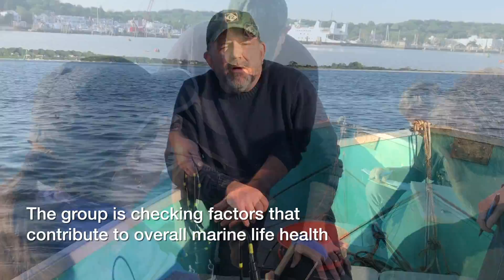Water testing in PJ Harbor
Setauket Harbor Task Force members George and Maria Hoffman, and Laurie Vetere, along with volunteer Tom Lyon, head out on Port Jefferson Harbor May 25 to test for water chemistry. Read the full story about the program online at tbrnewsmedia.com. Video by Alex Petroski